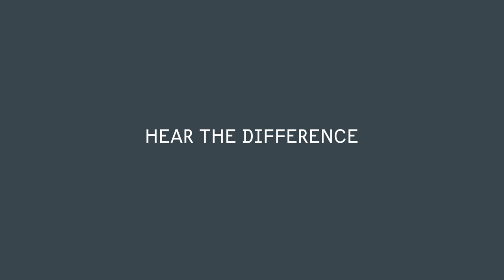PUMP UP THE VOLUME & HEAR THE DIFFERENCE by Création Baumann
Whether it’s offices, concert halls, or your home: textiles play a major role in sound absorption. Création Baumann offers you the world's largest selection of acoustic fabrics—for a harmonious balance of acoustics and aesthetics. Our fabrics stand the test of ISO/EN standards and impress with an unheard-of quality in any sound range. Over 90 acoustic fabrics in more than 2000 colours convey a clear message: nowhere else but at Création Baumann will you find such a great amount of or more versatile soundproofing fabrics.